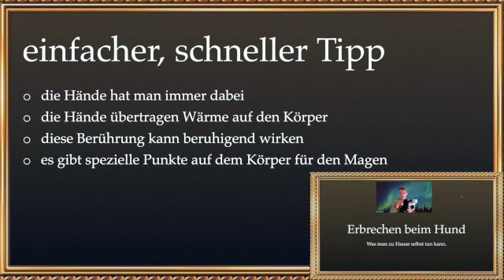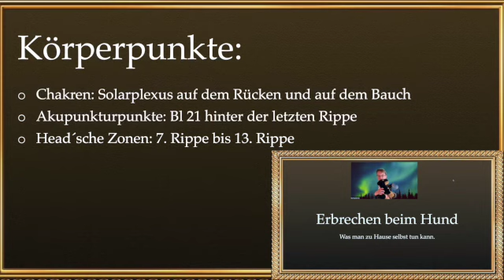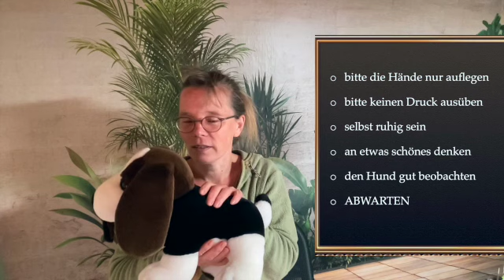Erbrechen beim Hund - was Du selbst tun kannst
Ich benutze gerne meine Hände, um Tieren zu helfen. Probiere doch auch einmal aus, ob es bei Dir funktioniert.